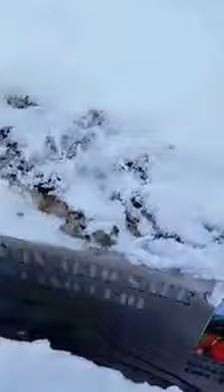trail running pizzo di san michele con tantissima neve.